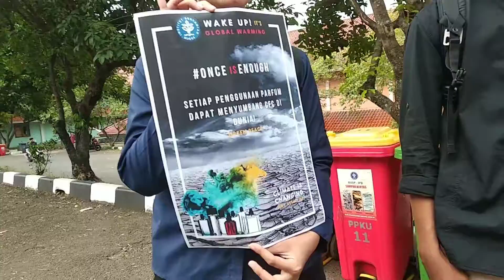Sshh..Seecukupnya | GERAKOMAN 2019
“Sshh..Seecukupnya” merupakan kegiatan yang mengajak mahasiswa IPB untuk mengurangi pengunaan parfume yang berlebihan. Aksi GERAKOMAN tersebut, selain memberikan edukasi kepada mahasiswa PPKU IPB, kami juga memberikan solusi tentang penggunaan parfume yang benar agar tahan lama sehingga dapat meminimalisir pemakaian parfume yang berlebihan.